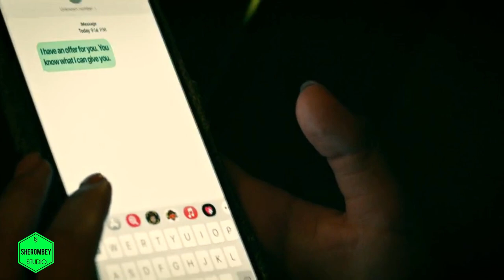Fistful of Vengeance (2022) Movie explained in Urdu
In this story we see young group of student who went to club where they face People who are all statue. They see men who has ancient powers. After that Who they went to another person name Willian and find the person who has Ancient powers. William tell them about his sister name Ku and she is very powerful women and she wanted herself to be first person the world. Then Kai and their friend to find Ku Women and in last they meet with her. With help of Kai they defeat Ku and her Team.

Credit : All Pictures Belong to Fistful of Vengeance (2022)
Director
Roel Reiné
Writers
Cameron Litvack , Yalun Tu (producer: )